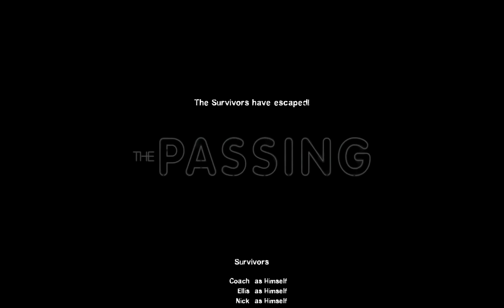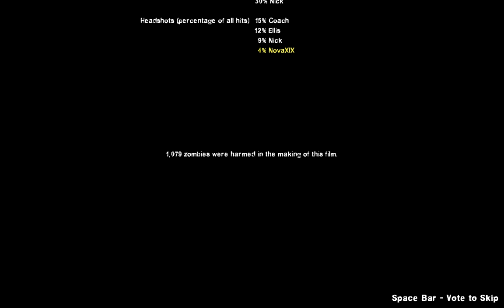LEFT 4 DEAD 2 Walkthrough Part 3 "The Passing"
Left 4 Dead 2 Gameplay Walkthrough Part 3 includes the campaign “The Passing”.

This walkthrough for Left 4 Dead 2 available on the PC and Xbox 360 will include the Full Game, Main Campaigns, DLC Campaigns, Gameplay and Ending.